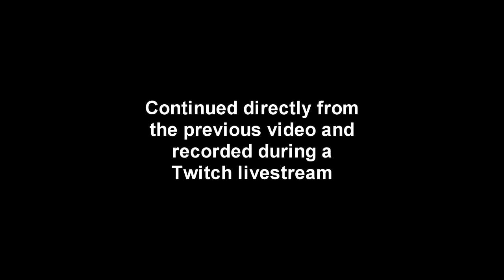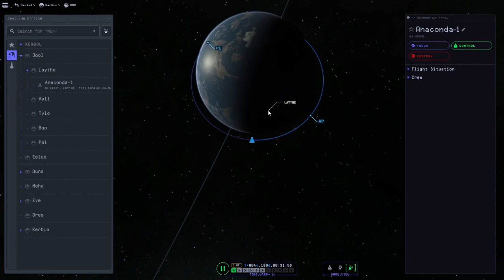KSP 2 Early Access - Laythe SSTO Part 2 (Conclusion)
During a Twitch livestream, I test a spaceplane meant to go to and return from Laythe, discovering something about wings and stabilizers in the process, and start it on its way to Jool.